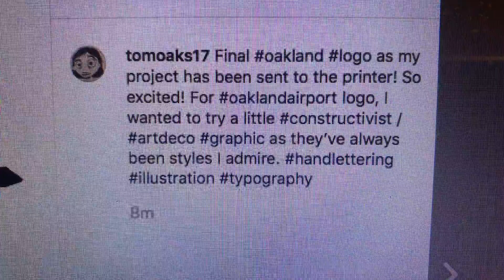Oakland International Airport Logo Unofficial Concept Posted On Instagram